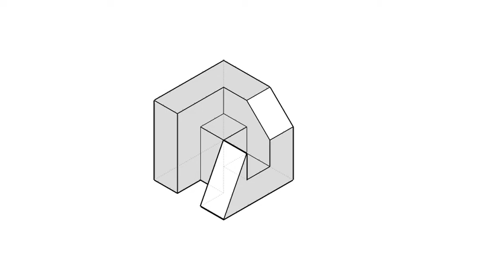全華圖學039頁第03題/虛線/方眼紙畫法/第三角法-等角圖展示